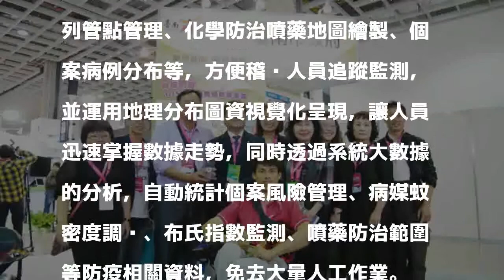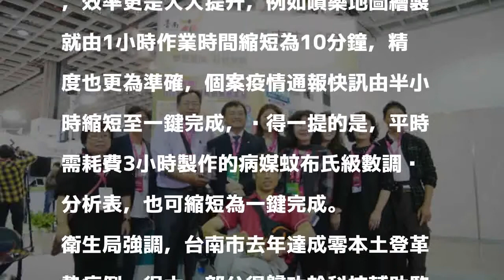3小時分析表一鍵完成 南市衛生局推科技防疫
3小時分析表一鍵完成 南市衛生局推科技防疫
〔記者邱灝唐／台南報導〕歷經3年前的登革熱疫情，台南市政府近年來全力防範病媒蚊，去年更運用大數據、資料視覺化的方式，讓防疫工作事半功倍。衛生局長陳怡透露，一份耗費3小時的分析表只要「一鍵」就能搞定。種種舉措也讓衛生局獲得「2018智慧城市創新應用獎」。

發表評論評論如下。